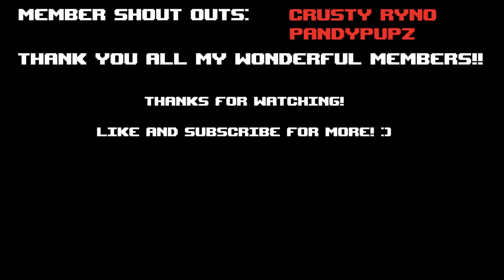Huge damage build! | Eden Streak #12